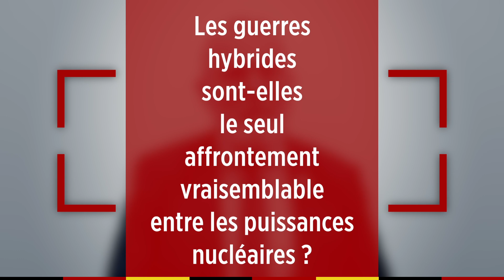Michel Goya : "La guerre hybride est le seul affrontement vraisemblable entre puissances nucléaires"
L'ancien colonel et historien Michel Goya explique pourquoi les guerres hybrides sont le seul type de conflit vraisemblable entre des puissances dont l'arme nucléaire est dissuasive.